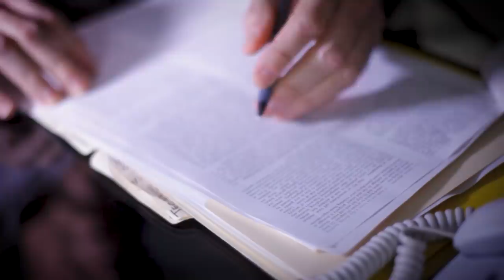طبيب الغلابه | صراع العطاء والمادية 😏